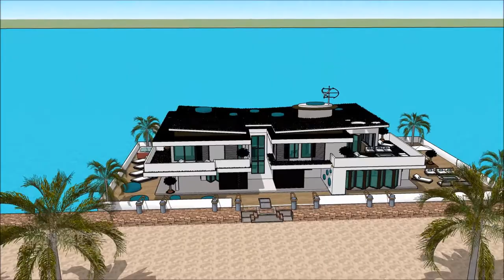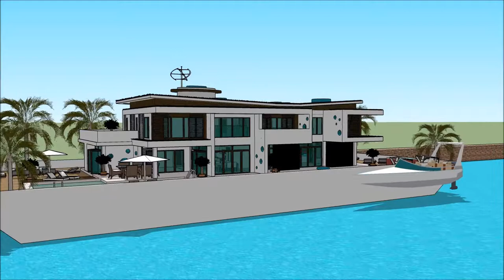船屋 SANYA RENDEZ VOUS CHINA INTERNATIONAL BOAT SHOW 2018 HAINAN Luxury Yachting Design Exhibition a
The houseboatzania launching an innovative high-end luxury yacht houseboat home design potentially as a display of exhibition of the 船屋 SANYA RENDEZ VOUS CHINA INTERNATIONAL BOAT SHOW 2018 HAINAN  Luxury Yachting Design  Exhibition a.

The collection of the Houseboatzania concept of 船屋 SANYA RENDEZ VOUS CHINA INTERNATIONAL BOAT SHOW 2018 HAINAN  Luxury Yachting Design  Exhibition a consists of high luxury and architectural art pieces in minimalism combined with living on the waterfront of the harbour of

The houseboat yacht design has the basis to sustain living with high standards and contemporary structural design at 船屋 SANYA RENDEZ VOUS CHINA INTERNATIONAL BOAT SHOW 2018 HAINAN  Luxury Yachting Design  Exhibition a with numerous of prospects for excessive living and celebrating the desire of life worldwide:

Tapei Guangzhou Chongqing Beijing Hangzhou Wuhan Chengdu Tianjin Xi'an Jinan Shenzhen Nanjing Shenyang Harbin Shantou Suzhou Dongguan Wenzhou Qingdao Quanzhou Changsha Foshan Zhengzhou Fuzhou Nanchang Dalian Taiyuan Shijiazhuang Kunming´Wuxi Xiamen Changchun Ningbo Zibo Hefei Changzhou Taizhou Tangshan Nantong Nanning Zhongshan Guiyang Ürümqi Huai'an Xuzhou Linyi Lanzhou Yangzhou Huizhou Anshan Huaibei Haikou Yiwu Dalian Yingkou Jinzhou Qinhuangdao Tianjin Yantai Weihai Qingdao Rizhao Lianyungang Nantong Zhenjiang Jiangyin Nanjing Shanghai Ningbo  Zhoushan Taizhou (North of Wenzhou) Wenzhou Taizhou (South of Wenzhou) Changle Quanzhou Xiamen Shantou Jieyang Guangzhou Zhuhai Shenzhen Zhanjiang Beihai  Fangchenggang Haikou Basuo Sanya Guangzhou Chongqing Beijing Hangzhou Wuhan Chengdu Tianjin Xi'an Jinan Shenzhen Nanjing Shenyang Harbin Shantou Suzhou Dongguan Wenzhou Qingdao Quanzhou Changsha Foshan Zhengzhou Fuzhou Nanchang Dalian